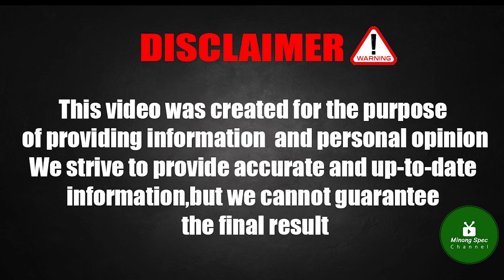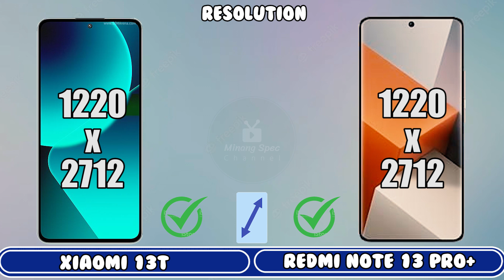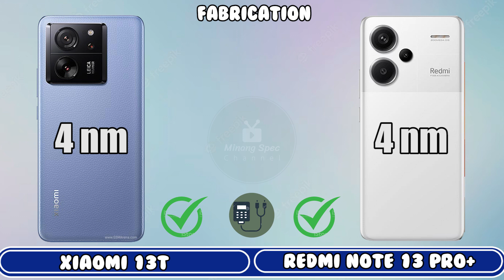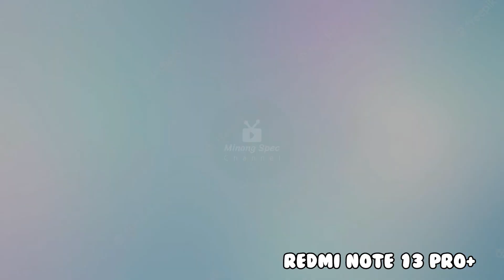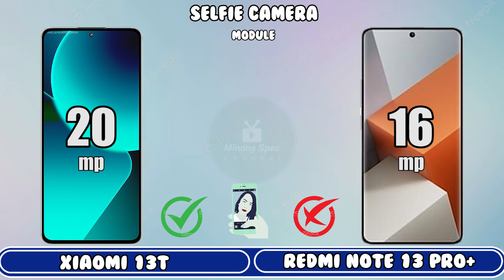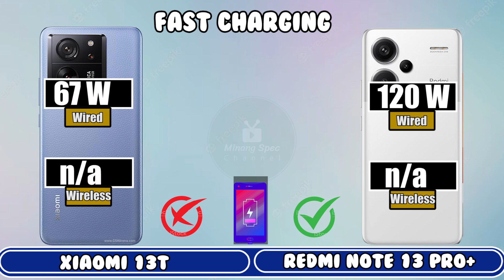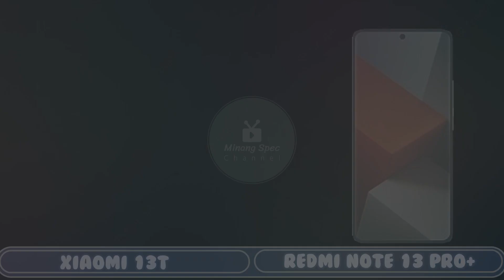Xiaomi 13T vs Xiaomi Redmi Note 13 Pro Plus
Redmi Note 13 Pro Vs Xiaomi 13T Pro Vs Redmi Note 13 Pro+

 || Full Comparison Of Redmi Note 13 Pro Vs Xiaomi 13T Pro Vs Redmi Note 13 Pro+ || Redmi Note 13 Pro Vs Xiaomi 13T Pro Vs Redmi Note 13 Pro+.

In This Video We are Comparing Redmi Note 13 Pro Vs Xiaomi 13T Pro Vs Redmi Note 13 Pro+.